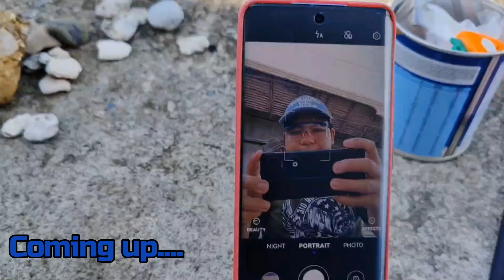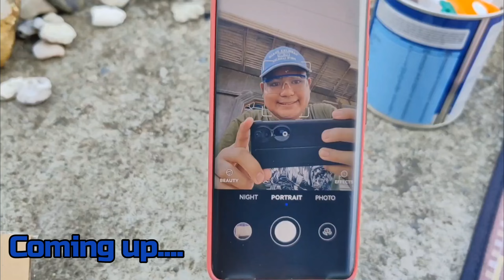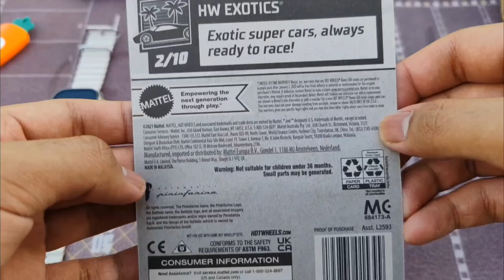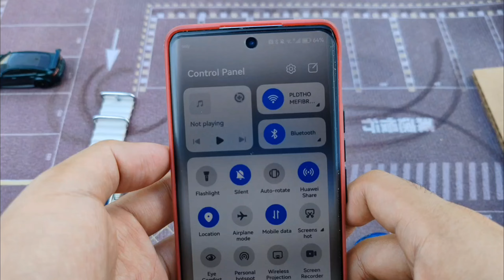Opening And Let's Open With Blu Iconica Automobili Pininfarina Battista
Hello Guys! Welcome to my Video and Channel, Opening And Let's Open With Blu Iconica Automobili Pininfarina Battista, Enjoy And Support Now!

Video Recording on the phones - Huawei Nova 9 5G 128GB Starry Blue And Honor 90 5G 512GB Midnight Black.

Video was filmed in - June 2024.